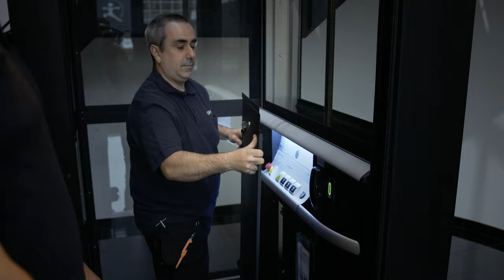Cibes Lift - Air Retrofit Concept